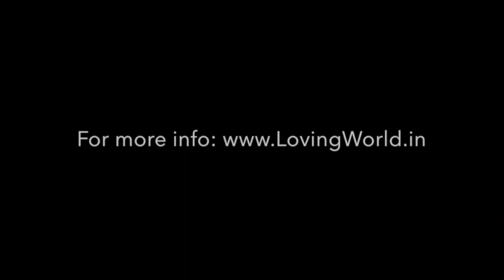Meditations for Corona: Golden Light by Osho (Music by Sanjiva - New Earth)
Guided Meditation: Golden Light by Osho

Golden Light Meditation is a simple method of transforming your energy and leading it upward.
It is best done at least twice a day, for twenty minutes each: in the morning just before getting out of bed and in the evening just before going to sleep.

How to practice:
Simply lie down, as you lie down in your bed, on your back. Keep your eyes closed.

When you breathe in, just visualize great light entering through your head into your body, as if a sun has risen close to your head – golden light pouring into your head. You are just hollow and the golden light is pouring into your head, going…going…going…deep…deep, and going out through your toes.

When you breathe in, do it with this visualization.
And when you breathe out, visualize something different: darkness entering through your toes – a great, dark river entering through your toes, coming up and going out through the head. Do slow, deep breathing so you can visualize. Go very slowly.

To repeat: breathing in, let golden light come into you through your head, because it is there the Golden Flower is waiting. That golden light will help. It will cleanse your whole body and will make it absolutely full of creativity – this is male energy.

Then when you exhale, let darkness, the darkest you can conceive, like a dark night, river like, come upward from your toes – this is feminine energy: it will soothe you, it will make you receptive, it will calm you, it will give you rest – and let it go out of the head.

Then inhale again, and golden light enters in.

Enjoy this beautiful meditation by Rishma Palkar. She is a trained facilitator in Active & Passive Meditations, Talking to Body-Mind Therapy & Zen Counseling and facilitates Workshops, Sister Circles & Corporate Meditation Trainings.

Spreading Love, Serving People in times of COVID-19 Pandemic

Project 1: Zen Counseling Session.
ZEN Counseling is effective in all kinds of problems like anxiety, depression, mental disorders, health problems, studies or relationship issues, financial or even spiritual issues.

Project 2: Daily Meditations & more in Loving Family WhatsApp Groups
The purpose of this group is to help people find inner peace with love, joy & happiness. We will send Daily Meditations, Enlovement Quotes, Love Channel Videos & Invitation for Online Activities like Community Meeting, Zen Counseling, Dance Parties, Healthy Food Recipes, Group Sharing, Creativity & more.

About Loving:
 "Loving The Way of the Heart" – Center for Transformation is an Institute of Personal Growth.

"our vision is to be the leading center to help people enhance
inner joy, realize their true potential & master their own life."

To realize our vision, we offer life-changing Daily Practices, Workshops, Personal Sessions, Retreats & Training for the benefits of students, teachers, groups, and organizations with the help of Active, Passive & Social Meditations, Humaniversity Therapy, Self-Hypnosis, Ancient arts like Chi Kung & Zen, Holistic Healing Arts, The Science of Consciousness, Community development, Creative & Cultural activities

The Loving Foundation is a registered charity. All donations to the organization are tax-free under section 80G of the Income Tax Act.